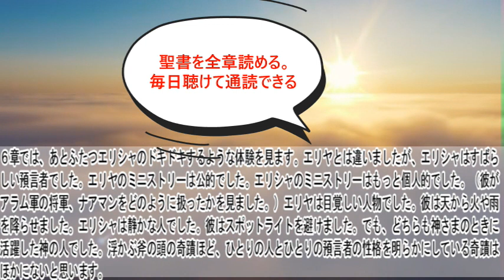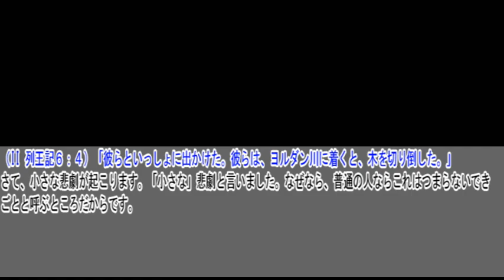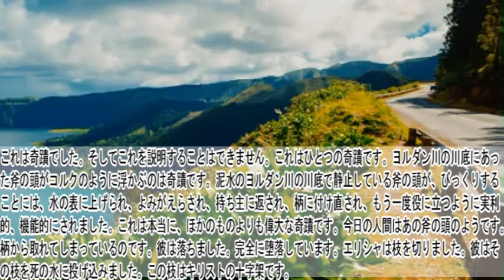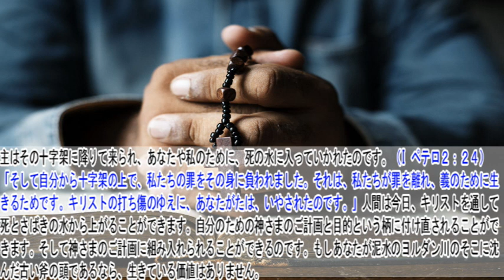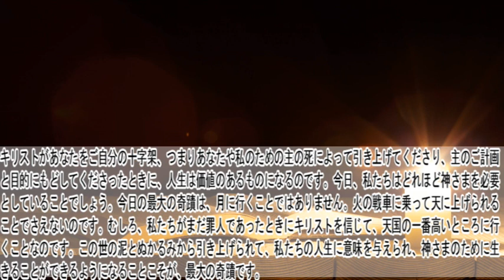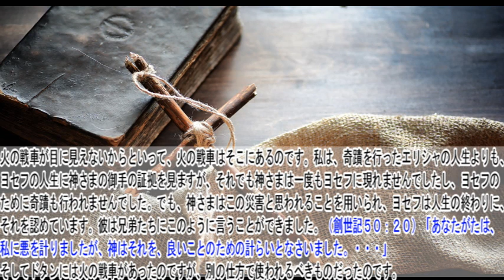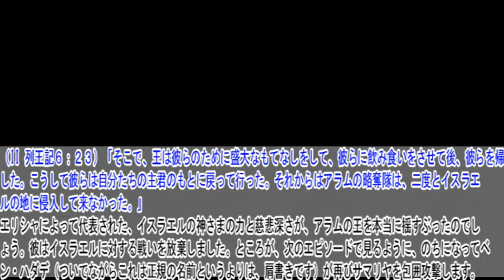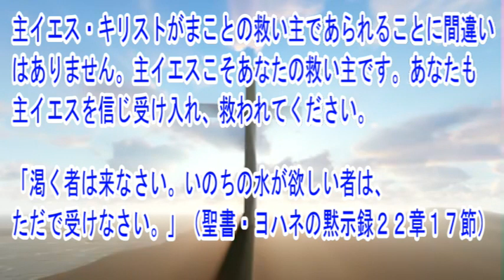列王記第二6章 聖書解説 「浮かぶ斧の頭と、ドタンでの危険。」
列王記第二の他章の聖書解説動画は再生リストからご覧ください。

〇御言葉
（II 列王記６：６）「神の人は言った。『どこに落としたのか。』彼がその場所を示すと、エリシャは一本の枝を切って、そこに投げ込み、斧の頭を浮かばせた。」

〇解説
これは奇蹟でした。そしてこれを説明することはできません。これはひとつの奇蹟です。ヨルダン川の川底にあった斧の頭がコルクのように浮かぶのは奇蹟です。泥水のヨルダン川の川底で静止している斧の頭が、びっくりすることには、水の表に上げられ、よみがえらされ、持ち主に返され、柄に付け直され、もう一度役に立つように実利的、機能的にされました。これは本当に、ほかのものよりも偉大な奇蹟です。今日の人間はあの斧の頭のようです。柄から取れてしまっているのです。彼は落ちました。完全に堕落しています。エリシャは枝を切りました。彼はその枝を死の水に投げ込みました。この枝はキリストの十字架です。